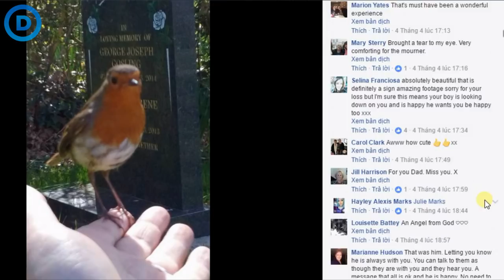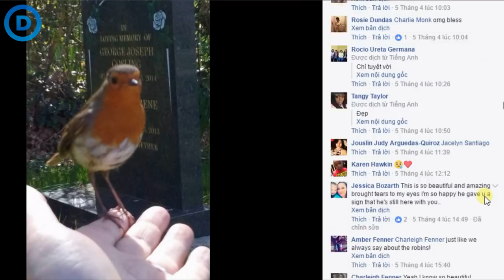Chuyện lạ: Thăm mộ con trai, người mẹ bật khóc khi bắt gặp điều kỳ diệu.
Cuộc sống có những quy luật mà chúng ta dù có muốn cũng không cách nào cải biến được. Sự ra đi của một người cũng là tất yếu, quan trọng là cách chúng ta nhìn nhận về chúng như thế nào.

⭐Có thể bạn quan tâm:

✍ Chắc chắn bạn sẽ không thể nhịn cười với 40 bức ảnh giống nhau đến khó hiểu.
✍ Top 5 chú chó khổng lồ nhất thế giới khiến bạn phải khiếp vía